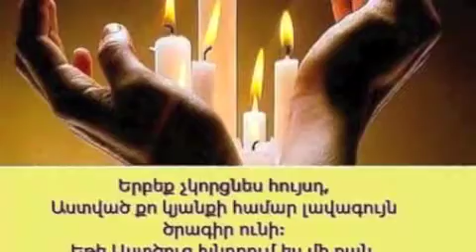IM AREVE DU ES-allinstruments and vokal byHAKOP GALADJIAN